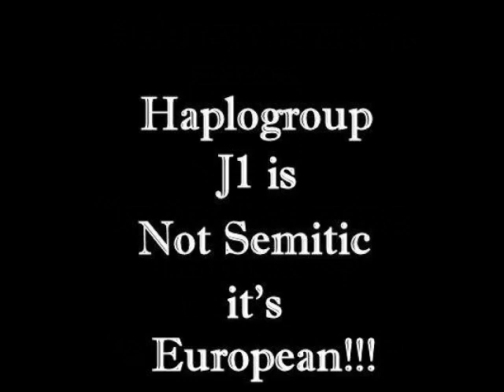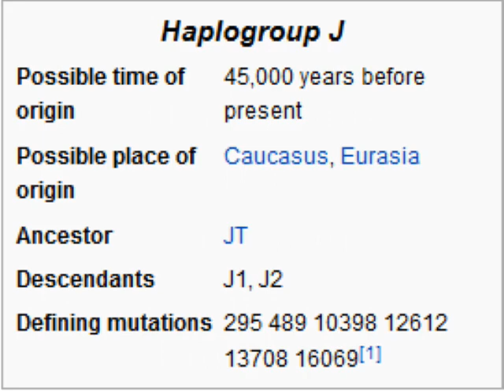African Lemba What A Deeper DNA Study Reveals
11/18/2022
Should have known something was up when white folks started getting all excited about this so-called "Cohen Modal Haplotype", First you got the Igbos foolishly thinking and believing that they are the only Israelites and now THIS! smh. The "Divide and Conquer" just doesn't stop!

The Honorable Dr. Yehoshua Ben Ephraim
Child of Israel: Genealogy Reckoned (1 Chronicles 9:1)
Tribe of Ephraim (House of Joseph)
Yoruba, Nigeria
Founder of E1B1A DNA Teaching
Haplotype: E-P252=E1B1A1a1F1A1=E1B1A7A